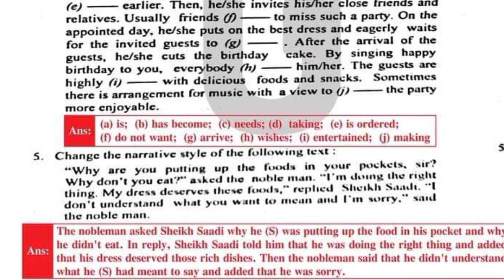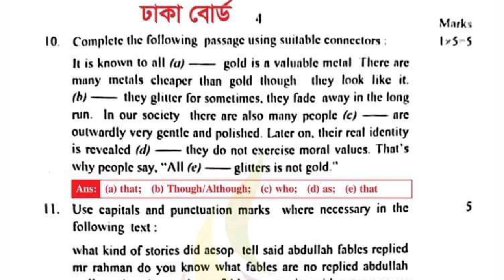এসএসসি ২০২৪ ঢাকা বোর্ড ইংরেজি ২য় পত্র প্রশ্ন সমাধান || SSC English 2nd Paper Question 2024 solution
cover topics :

ssc 2024 english 2nd paper mcq answer
english question ssc 2024
ssc 2024 english 2nd paper question solution
ssc 2024 question paper
ssc english question
ssc english 2nd paper question 2024
ssc পরীক্ষার ইংরেজি প্রশ্ন 2024
এসএসসি ২০২৪ ইংরেজি ২য় পত্র প্রশ্ন
ইংরেজি ২য় পত্র